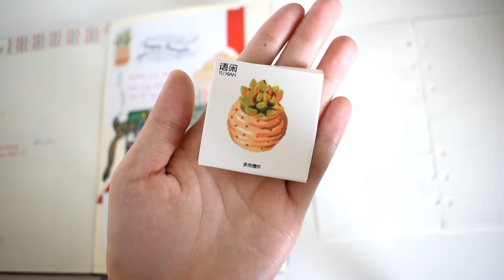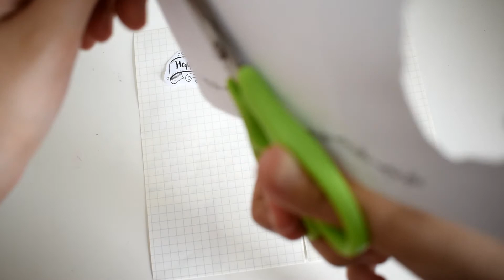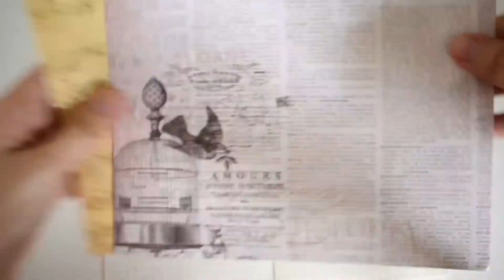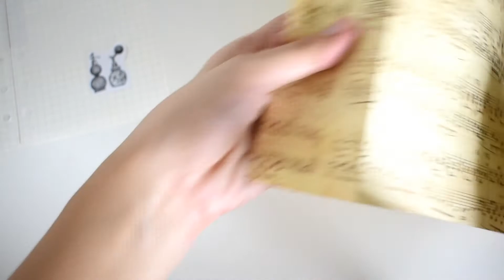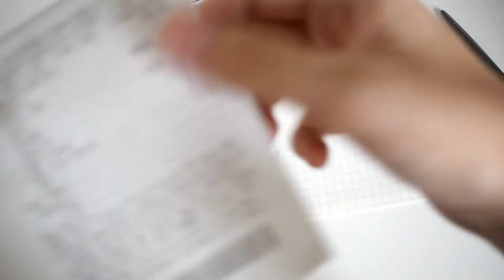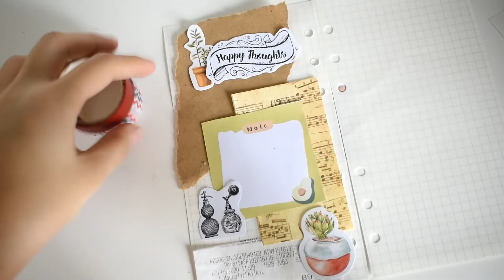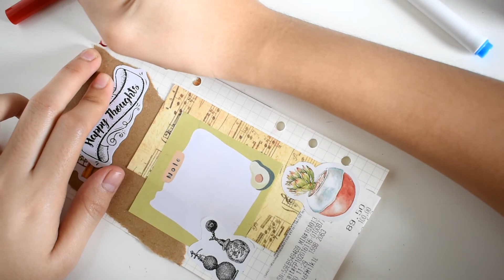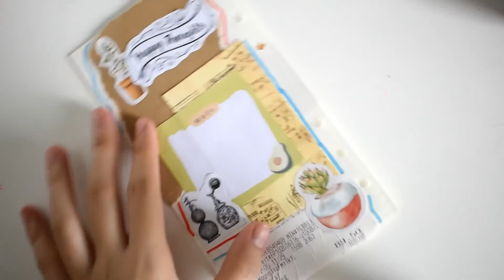🐢 real time ~asmr~ *no music* journal with me || recreating my planner spread into a journal spread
hello, friends 🐣 sorry i wasn't able to upload last week. we were out of electricity due to the typhoon ulysses, but we're doing okay now. also, if you have noticed in the video, my first planner spread is kind of like a journal entry, i was still not sure on what to put on my planner since i only used to use a calendar type planner (also has daily logs), not weekly planner. i just wrote my gratitude of the week or what i enjoyed the most during that week, but as of now, i use that side of my planner to write what i do on that specific day. i still hope you enjoyed!

by the way! i uploaded two videos, one with no music on the background, just pure asmr, and the other one has a soft music background. you can also notice that on almost half of the video, nearing the end, the rain started pouring lol